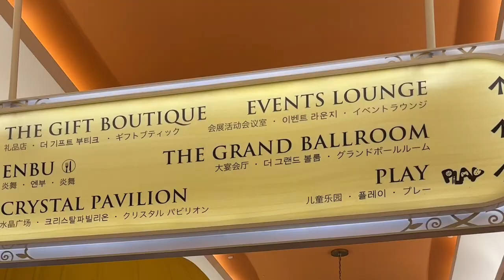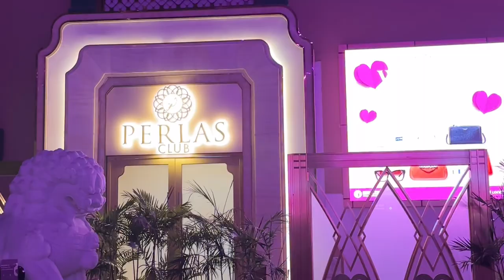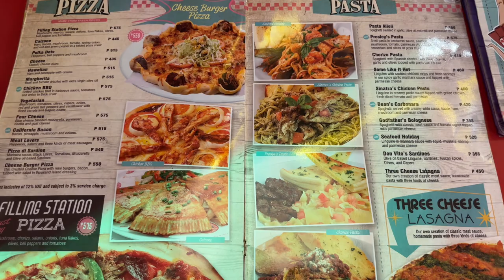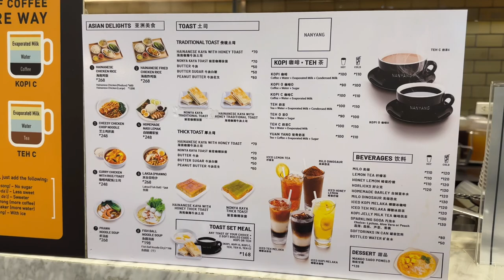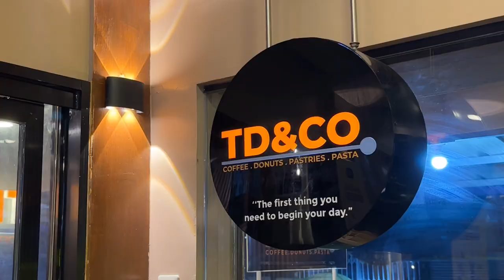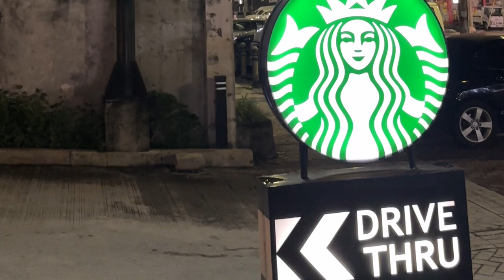MAY in MOMENTS ✨ (FREE Fountain Show in OKADA Manila, Another FOOD TRIP and COFFEE RUN Vlog)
Hello Guys! 🩵 This is my first voice over vlog so if the audio quality is not the best (but I really did try my best), I will appreciate your constructive feedback. 😅 I’m sharing again random food trip and chill moments in the city. Another very tito/tita chill hangout with friends and family. Hope you’ll get some ideas on where to eat/ tambay on the places I visited in this vlog. 🫶🏻❤️